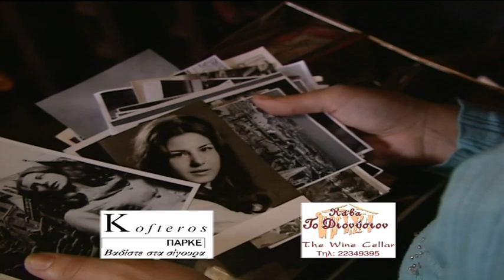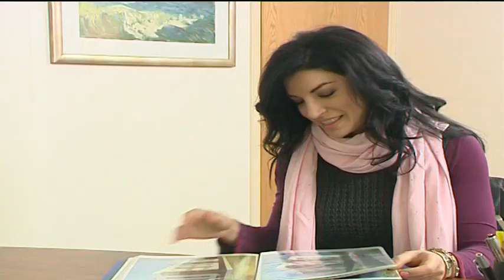Μίλα μου επ.47 Κύκλος 1ος (2007-08) SigmaTV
Η σειρά περιστρέφεται γύρω από την περίεργη σχέση που έχουν δυο αδελφές, η Άννα και η Κατερίνα, όταν χωρίς να το γνωρίζουν, ερωτεύονται τον ίδιο άντρα, τον Γιώργο...

Σκηνοθεσία: Θεόδωρος Νικολαΐδης
Σενάριο: Γιώργος Τσιάκκας
Μουσική σύνθεση: Στέλιος Πίσης , Αντρέας Γιωργαλλής
Μουσική επιμέλεια: Στέλιος Κτωράς
Φωτογραφία: Πάμπος Χαραλάμπους , Άντρος Παπάς , Λάζαρος Κουρμούζος
Σκηνικά: Έλενα Κατσούρη
Το τραγούδι στους τίτλους αρχής ερμηνεύει ο Αντώνης Ρέμος.

Ηθοποιοί: Δέσποινα Μπεμπεδέλη (γερόντισσα) , Θάνος Πεττεμερίδης (Κώστας) , Χριστίνα Παυλίδου (Άννα) , Χρήστος Λούλης (Γιώργος) , Κώστας Βήχας (Νίκος) , Μαρία Ιωάννου (Κατερίνα) , Μάριος Ιωάννου (Αντώνης Σταυρινός) , Ιωάννα Καμένου (Σοφία) , Γιάννα Λευκάτη (μοναχή) , Κύνθια Παυλίδου (Αντιγόνη) , Έλλη Κυριακίδου (Ελεγκού) , Δανάη Χρίστου (Εύη) , Έλενα Λιασίδου (Λάουρα) , Μαρίνα Κυπριανού (μικρή) , Anthony Skordi (Αντώνης) , Μάριαμ Βενιζέλου (Ιωάννα) , Τόνυ Δημητρίου (Αλέξης) , Γιώργος Ζένιος (Στέλιος) , Μιχάλης Έλληνας (γιατρός) , Λέτα Πασχούλα (γιατρός) , Γιάννης Ιωάννου (III) (Στάθης) , Κούλλης Νικολάου (Σάββας) , Ντόρις Κυριακίδου (μητέρα Εύης) , Κυριάκος Κωνσταντίνου (γυναικολόγος) , Παντελής Κλείτου (δικηγόρος) , Γιώργος Σοφοκλέους (συνήγορος) , Κώστας Φελλάς , Φρειδερίκη Μενελάου (μοναχή)